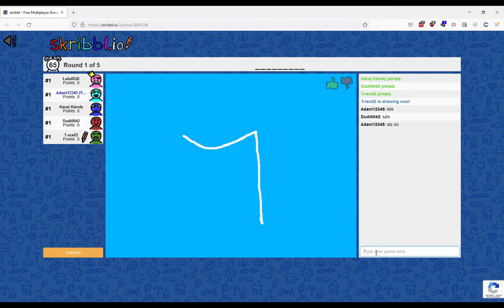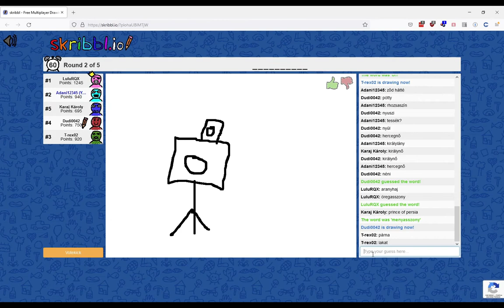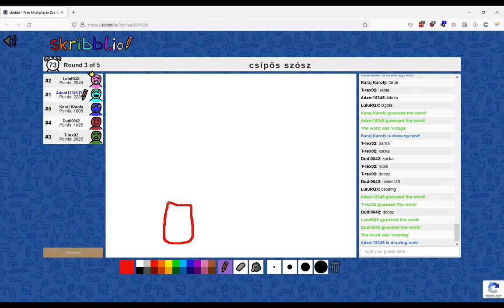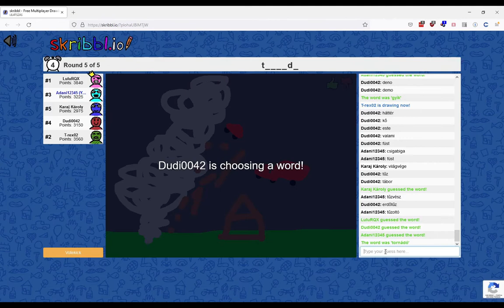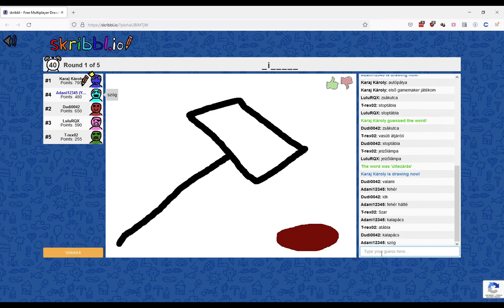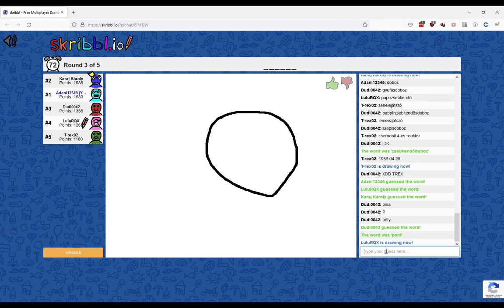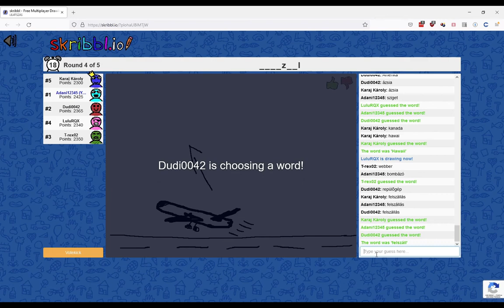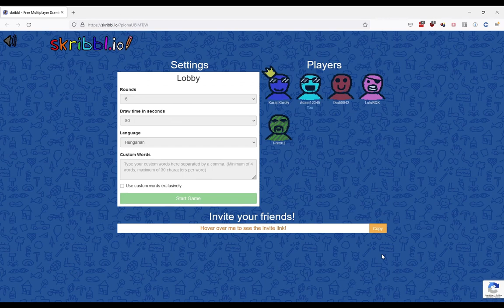2021 Gameplay Scribble.io avagy Firka csapaterővel T-Rex, Tripla K , Dudi, RQX, Lulu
Bankszámla:
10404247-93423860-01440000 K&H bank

Közreműködött: RQX és Lulu, T-Rex, Tripla K, Dudi